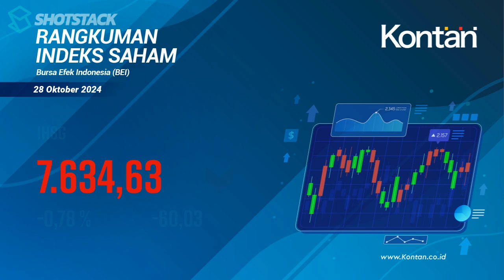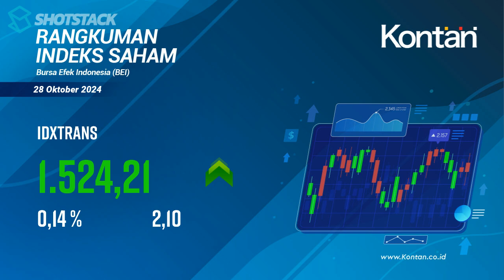IHSG Hari Ini Turun, Senin 28 Oktober 2024 | KONTAN TV